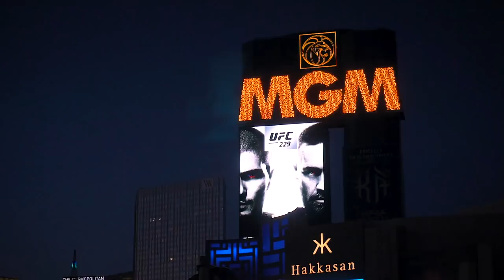Craziest UFC Fight Ever!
We go to Vegas with Bart and Geo to watch the McGregor vs Khabib fight and to ride ATV's in the desert!

Instrumentals by:
Esbe

E.O.M.

Shot on:
Sony a6300